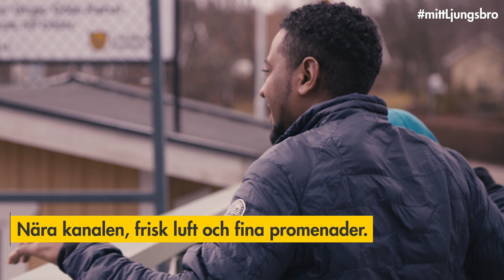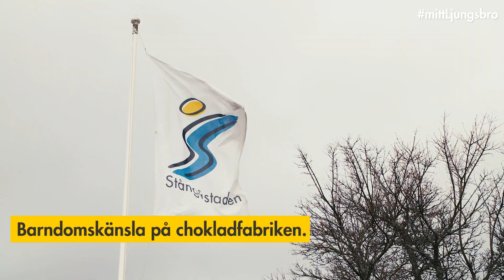Min del av staden - Ljungsbro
Nihal bor hos Stångåstaden. Hon berättar om sin del av staden - Ljungsbro.